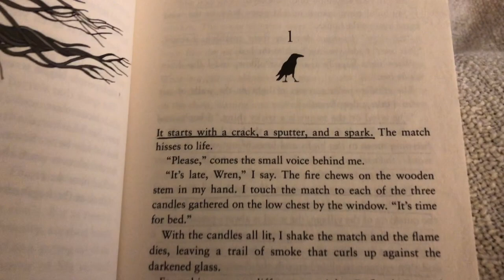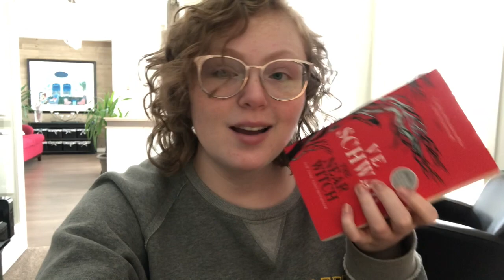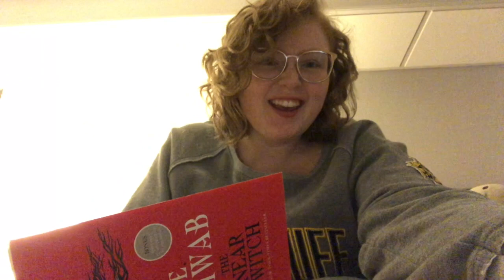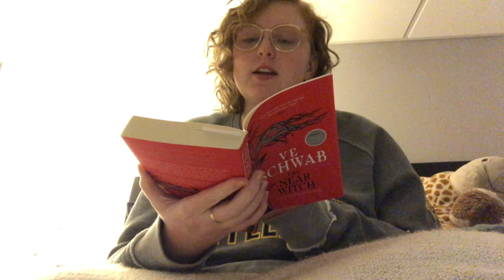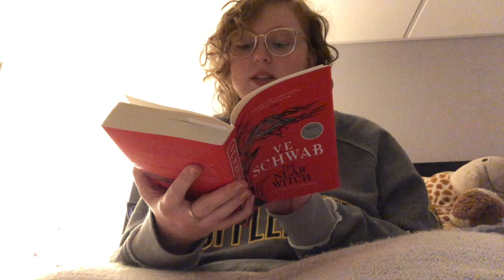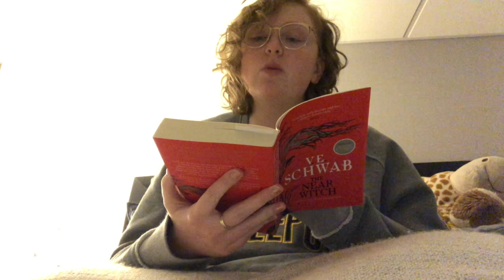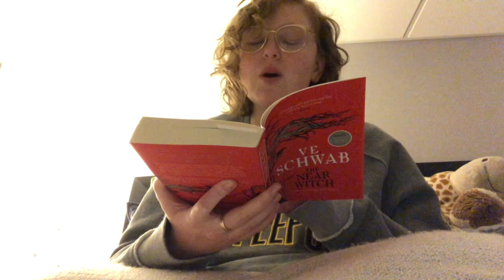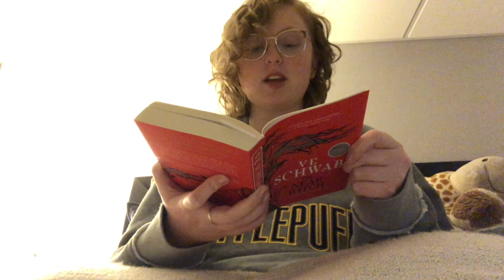Puzzling, Playing Old Games, and Reading the Near Witch || a reading vlog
~~ open me ~~
Hey friends! I hope you're all doing alright :) Here's what goes down in this video:
- My mum dad and I do a puzzle (it's not complete but there are fun aesthetic shots of it)
- I try read one book, start reading the Near Witch
- I do some writing
- And I read the beginning of the Near Witch out loud!